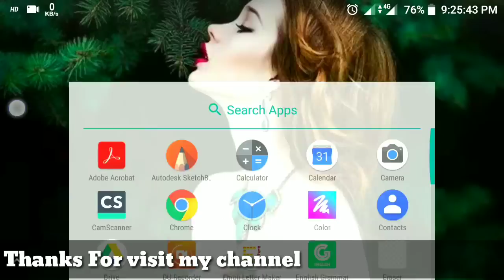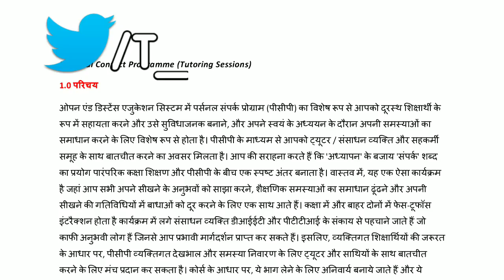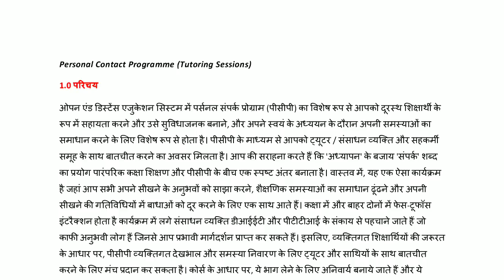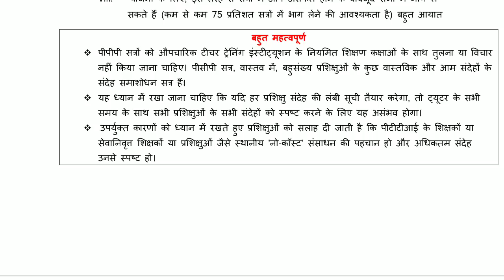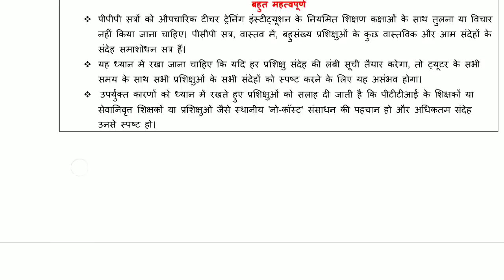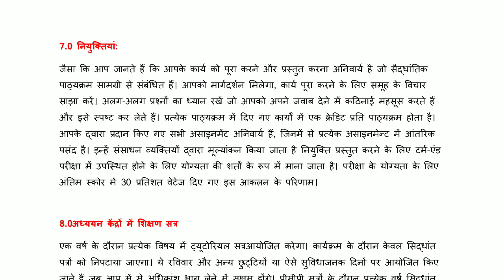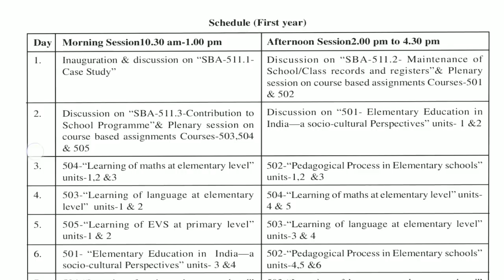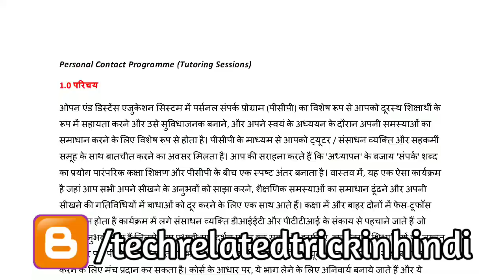NIOS DELED || PCP क्या है और इस कार्यक्रम को पूरा करना क्यूं अनिवार्य है।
NIOS d e l e d me PCP kya hai iska mahataw kya hai? Kitne PCP karykarm hme karne honge achche grade ke liye.
Namaskar 🙏 Doston...
DELED kar rhe shikshakgan aaplogo ke liye Mai fir se ek nya video leke haajir hua hun jisme Maine aapko bataya hai ki PCP kya hai iske juri har ek jaankari.
Video Ko puri dekhiye...

🌐Message me to WhatsApp🤝
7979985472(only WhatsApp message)